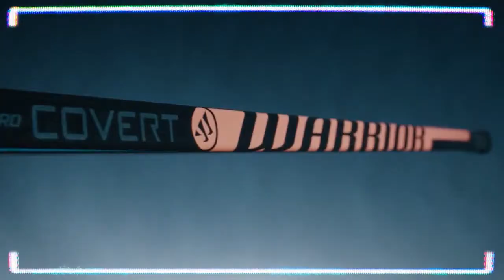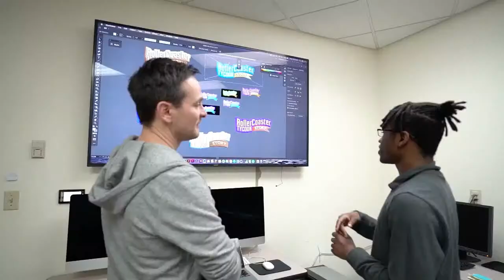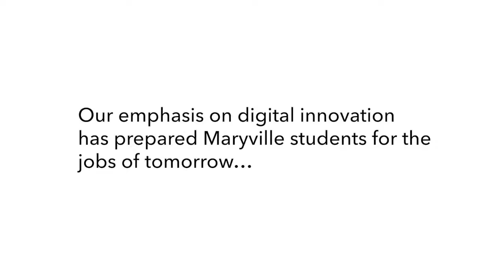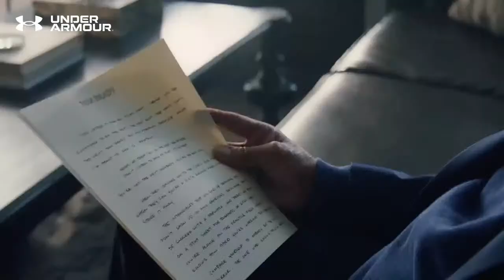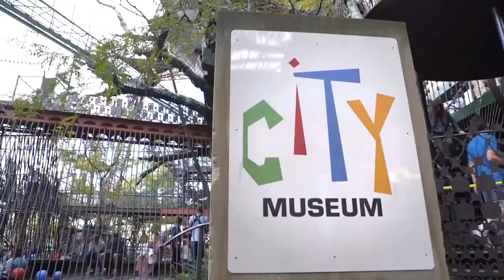Miami - Ohio Redhawks vs Maryville Saints | Women's DI Hockey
The Maryville Saints and the Miami Ohio Redhawks battle in game 1 of the series at the Maryville University Hockey Center on October 22, 2022.